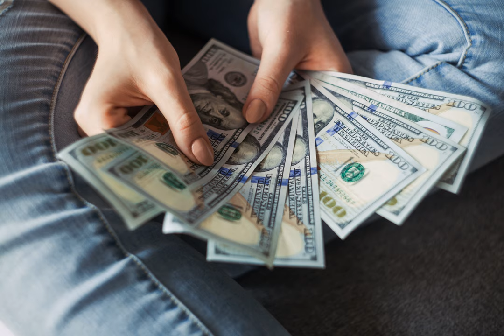scams - I received a bank check for $35000 from someone I met online. Should I deposit it?